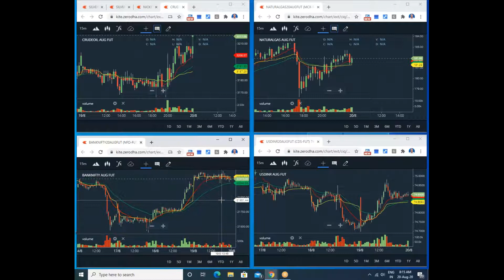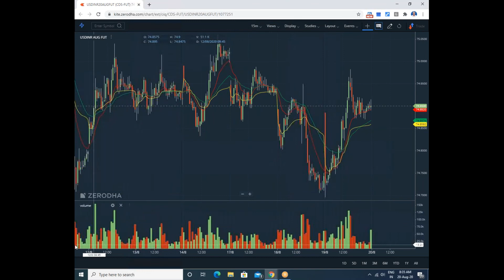Intraday Calls : Intraday market movement 19th August 2020 (19/08/2020)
intraday calls, intraday trading silver, intraday trading  crude oil, intraday trading natural gas) , intraday trading commodities (intraday trading  gold), intraday trading currency derivative scripts (USD INR) , intraday trading stock market index (intraday trading Nifty, intraday trading Bank nifty) and intraday  trading equity scripts, ,

intraday calls,

market move to discuss the market movement of 19th August 2021st. We'll go to the crude oil

crude oil

so open

on

Sunday at about 930 first in recent persons only a narrow moment so they also the same thing

in this weapon with the telogen 190 highly regarded Tito's in 227 under law 3166 and the closure sector 3002 09 Okay.

Okay, are you go to the internet moment intraday calls

no internet

My cat to open here at the morning with the little low price little add to that previous disclose and no don't get after continuously

and here is a previous this

we happen to move down below the view app under natural movement slow sloping down most of the time intermittently there is a

somewhat bigger candles okay

said this a slow down slow down under

by this time sequencing one to three times for third time Nilo. This is a faster bottom then generated data that can fortify candle.

Afternoon that in fact affair and nest Hello intraday calls again know the

garden data 1830 under

This is 1945 and that law This is lawyers cc of course the same law recorder

he had generated one pattern as we discussed earlier snake bottom just called a snake bottom attendu the

experience this conference will now be recorded in internet

and then there then number 10

This is a snake button. So Target has given him a low lower snake but I'm panella Dale Ullman confirm just calling in Boise high data hike degelman by Chen. So thereafter, risk is zero. Risk is almost giran when you buy a boondock

those e disk is generally under 2% will make a profit intraday calls

Have this note of it. Okay. There's clear about this crocodile

will go to the next natural gas.

Lighting this natural gas

natural gas Something happened here yesterday. The positive note. Okay, check up on the daily chart. daily chart is somewhat along Legos yesterday. It opened at 181 they had a kind of 180 foot MPesa on the day low 178 20 Peiser under closes at 181.7 okay we'll go to the internal movement of the natural gas. Natural Gas we're Penda here

in the gap a small gap up in the mood up some correction to press some normal intraday calls

Atoms

Here you can find some sort of Andre said that

just playing discus a snake button of course

can just maintain the entire small adjustment right candles. Green canceller is not the lay of the land not the new law there's important thing okay if you can make some adjustment you can take along here

the minor gains not heavy gains, because now intrada